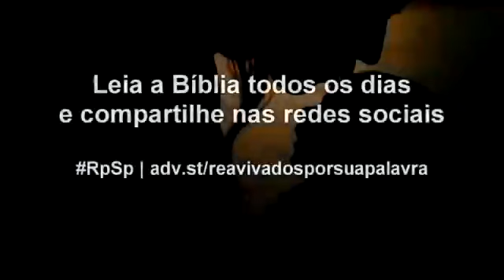1 Samuel 28 - Pastor Adolfo Suárez